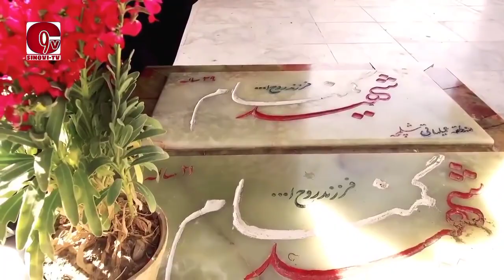Farsi Song About Imam Mahdi ع By Daughters Of Revolution...